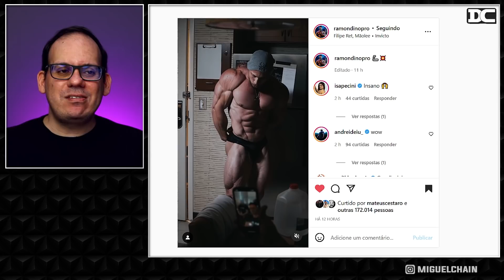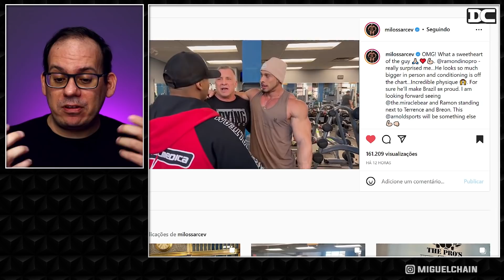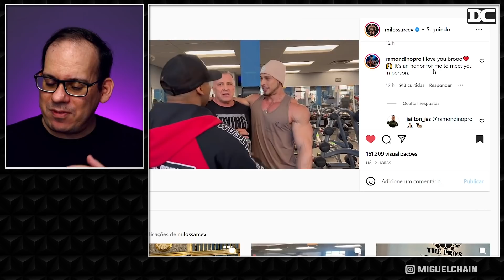Ramon impressiona Milos Sarcev + Estátuas de madeiras dos clássicos + Diogo Montenegro absurdo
Link do Video  Original:
Repone Channel - Diogo Montenegro

Content:
00:00 - Diogo Montenegro
01:50 - Urs Kalecinski
02:25 - Estátuas de Madeira
03:26 - Ramon